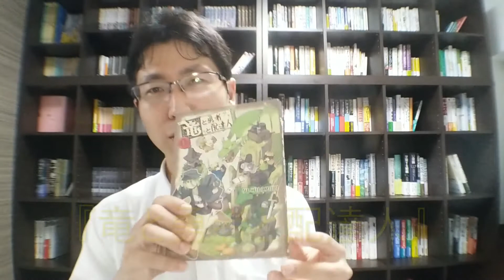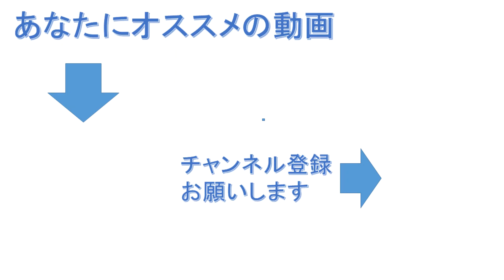ファンタジー世界×ガチ中世のお仕事事情マンガ『竜と勇者と配達人』を紹介（年間500冊の読書家このこねこの1日1冊本紹介）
作者名がグレゴリウス山田、っていうのもまたいいんだよねぇ。
【紹介本】『竜と勇者と配達人』